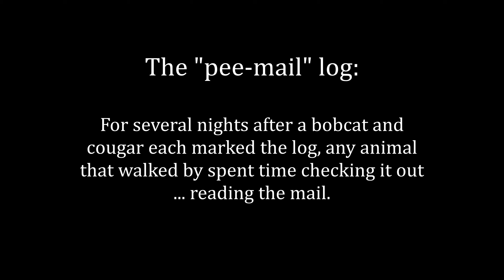October 2024 Trail Camera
This YouTube was created from a compilation of videos taken on two trail cameras that are set up near our home in western Oregon.  A fun thing that one camera caught was a bobcat and a cougar spraying on a log (at different times!), and then seeing several animals inspect the log in the following days ... reading the "pee-mail."  You will likely notice the raccoon with an injured right front leg.  We've seen him on the cameras for a few months now, and he seems to be getting along well.  No idea how the injury happened.